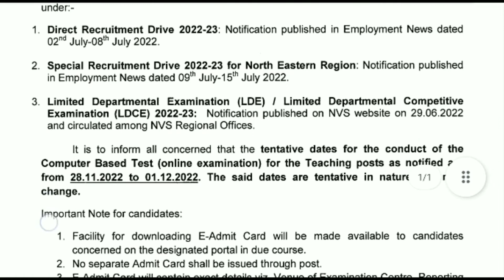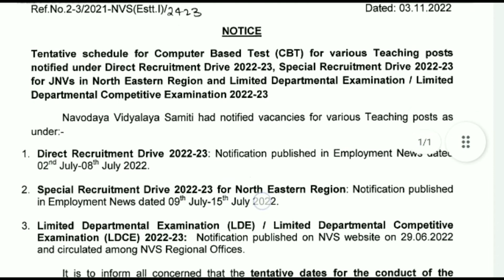JWAHAR NAVODAYA VIDYALAYA PERMANENT TEACHER EXAM DATE